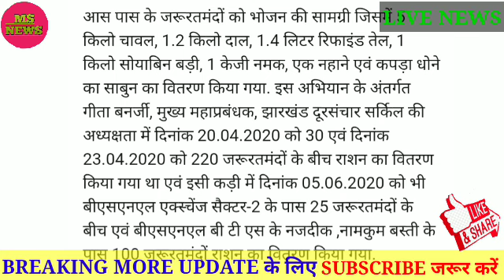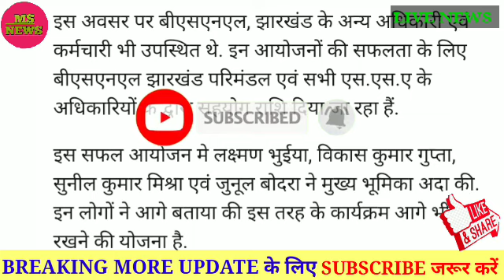Bsnl ने लाॅकडाउन में किया यह खास पुण्य का काम। bsnl news today। bsnl latest update